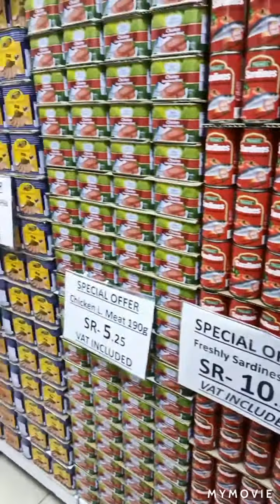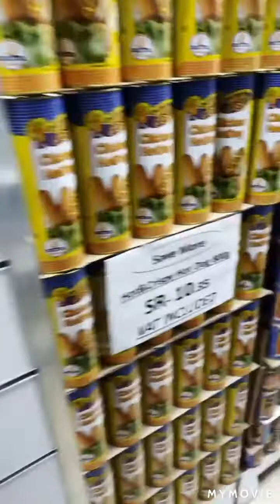AL-KHOBAR SUPERMARKETS PINOY GROCERY#SAUDI ARABIA